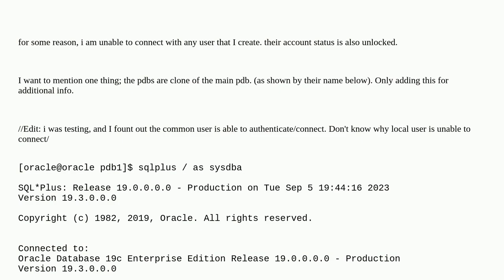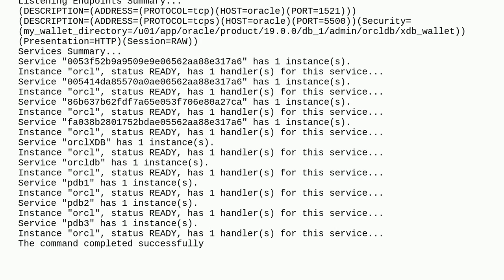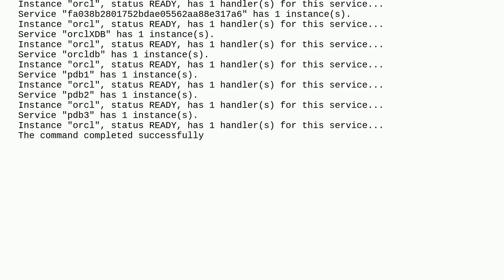Dba: Unable to connect to Oracle user in pluggable database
Unable to connect to Oracle user in pluggable database

A special thanks goes out to the community

  oracle-19c sqlplus contained-database oracle users